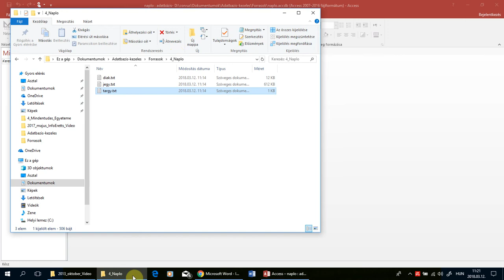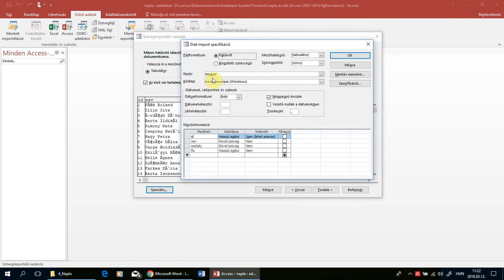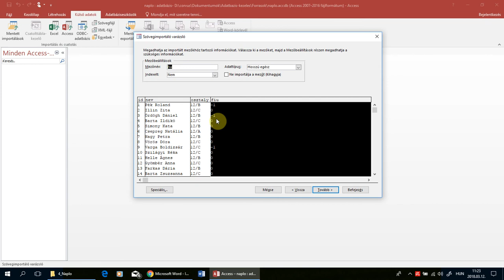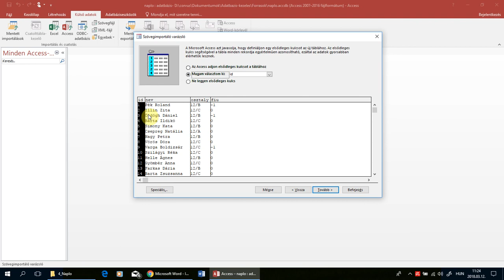02. Tábla importálása (diak) - Naplo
A mellékelt három – tabulátorokkal tagolt, UTF-8
kódolású – szöveges állományt (diak.txt, jegy.txt, targy.txt) importálja
az adatbázisba a fájlnévvel azonos néven (diak, jegy, targy)! Az állomány első sora a mezőneveket tartalmazza. A létrehozás során állítsa be a megfelelő típusokat éskulcsokat, a jegy táblában pedig id néven hozzon létre kulcsnak alkalmas mezőt!